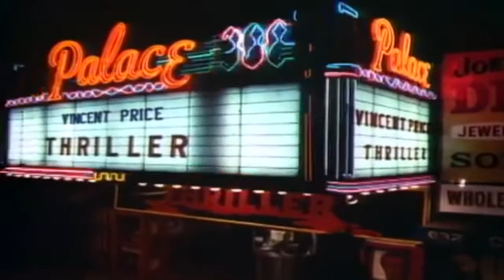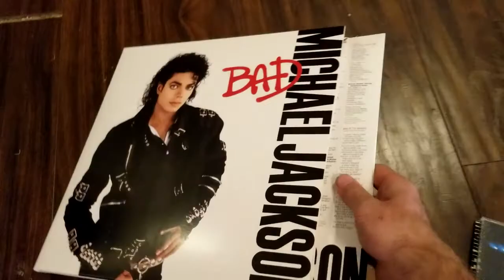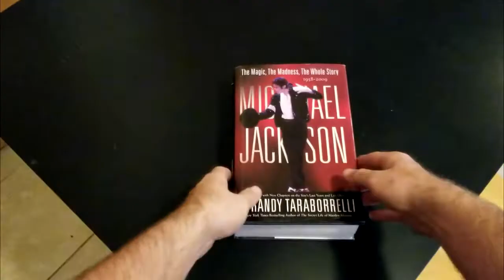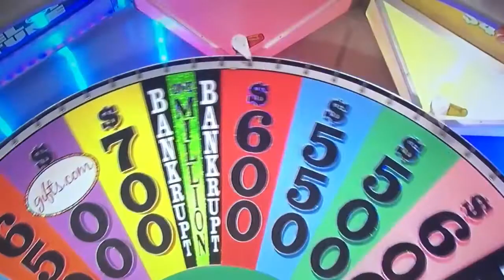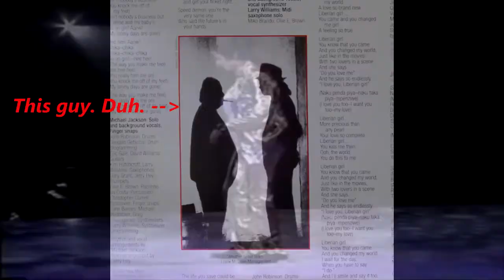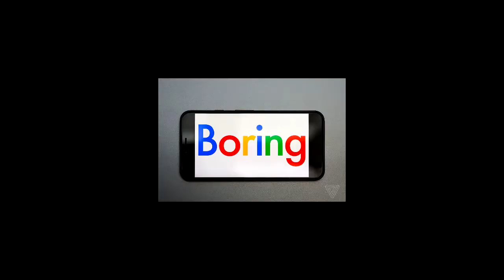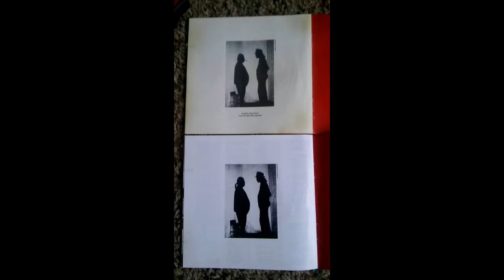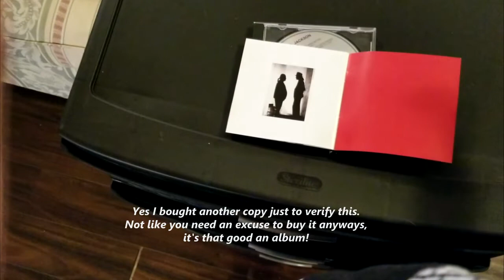Did Michael Jackson Disgrace Frank Dileo?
A question that's plagued my skeptic mind for years, I am finally asking you all. As far as I know I am the only one who has noticed this minor yet major change in the Bad album, a highly underappreciated album...if you're Michael Jackson. Lets get into it.